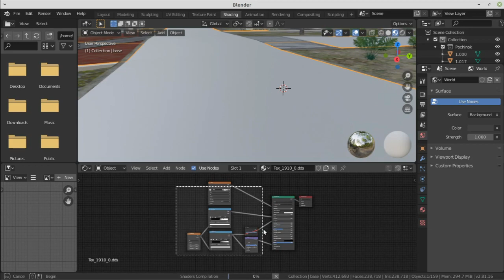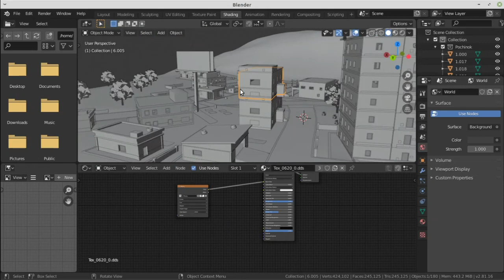Free Fire Pochinok Punk 3D Model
Software Used
  Blender 2.81

🎧 Song